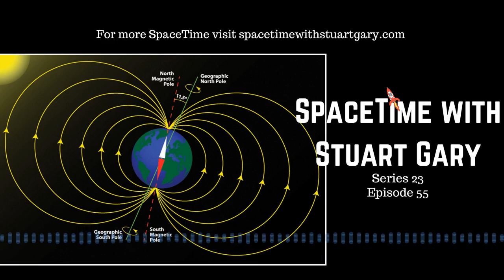Earth’s magnetic field continues to weaken - SpaceTime with Stuart Gary S23E55 | Astronomy Science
The astronomy, technology and space science news podcast.
SpaceTime with Stuart Gary Series 23 Episode 55
*Earth’s magnetic field continues to weaken
A new study shows that the Earth’s magnetic field is continuing to weaken around the South Atlantic Anomaly – an area stretching from Africa to South America – which some scientists speculate could signify the start of a flip in Earth’s polarity.
*New results raising more questions about the foundations of the cosmos
Scientists analysing data from particle collisions have been getting strange results which seem to be pointing to mysterious new physics.
*Chinese Internet of Things satellites placed in orbit
China has successfully launched a pair of Internet of Things communications satellites.
*The Dobsonian Telescope
Dobsonian telescopes are a type of altazimuth-mounted Newtonian telescope design, popularised by John Dobson and designed to get as much light into your telescope as possible for the least cost.
Growing fears that COVID-19 could be transmitted through the eyes.
New evidence show that parts of the Eastern Highlands of Victoria are still growing.
Russia's new Zircon hypersonic cruise missile about to undertake its first underwater test-launch.
A colourful new species of velvet gecko from the Northern Territory’s Groote Eylandt.
Past Bent Spoon winners vie for the dishonour in 2020

(mobile friendly).
Get immediate access to over 180 commercial-free, double episode editions of SpaceTime plus extended interview bonus content.
To receive the Astronomy Daily Newsletter free, direct to your inbox...just join our mailing list